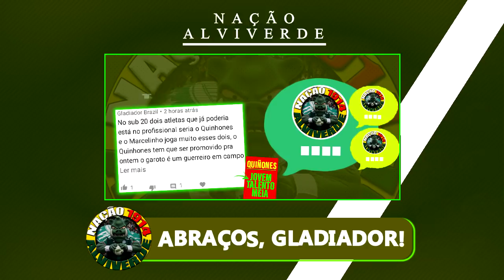Novo reforço! ABEL aceita CRAQUE e Verdão se reforça | ANDREY decide se vai embora | Oscar livre e+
ÚLTIMAS NOTÍCIAS DO PALMEIRAS